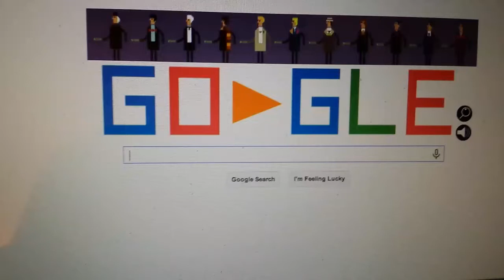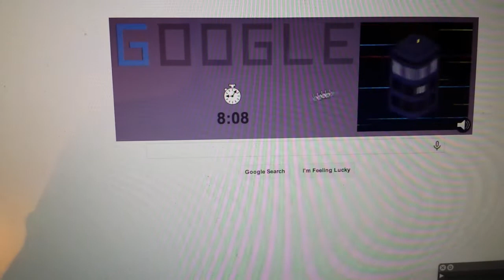Google's Doctor Who Game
Either it's really hard for I'm incredibly crap at it.